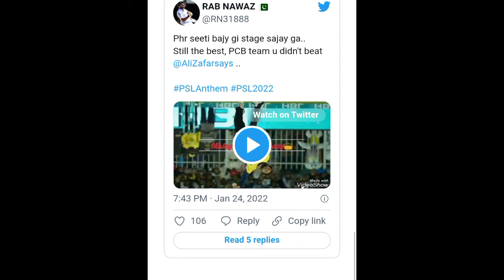Agay Dekh | HBL PSL Offical Memes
In This Video I Will Show You Some Outstanding Memes On PSL official Anthem.